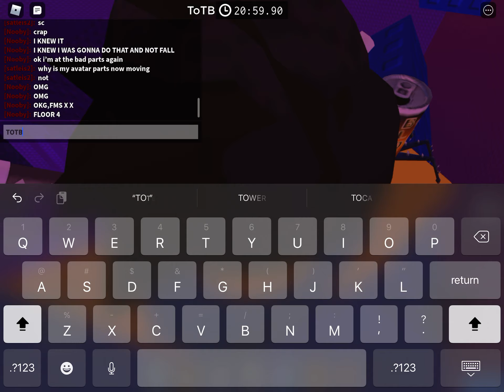MEGA progress #1 (ToTB)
i hit a new pb on 2 today and got to 4 so here’s a montage of me struggling lol